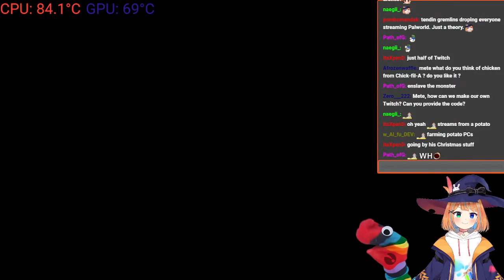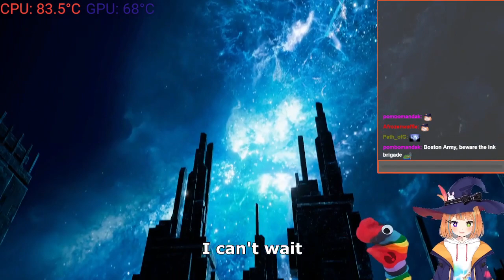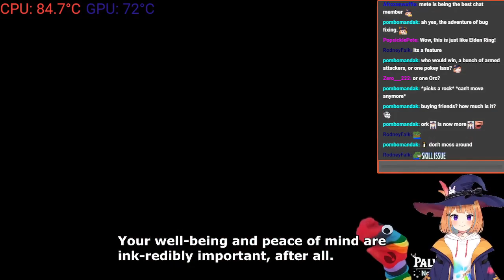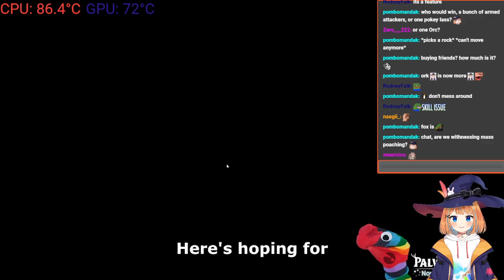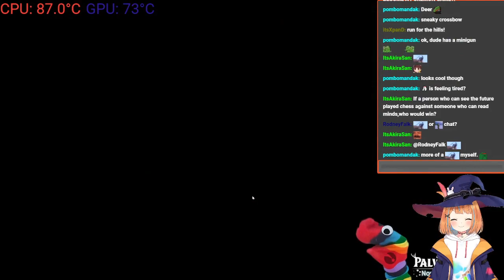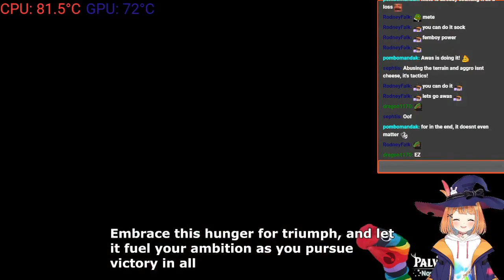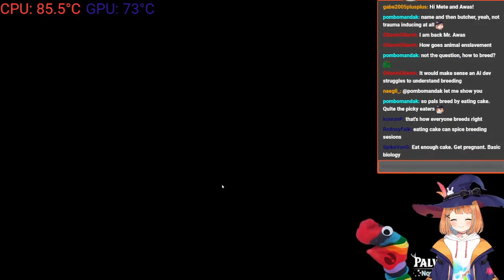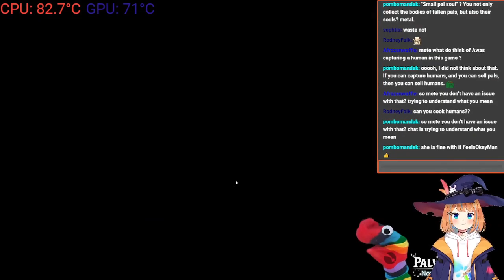AI Vtuber and Creator play Palworld VOD 20/01/2024